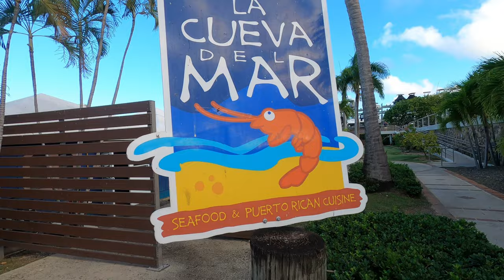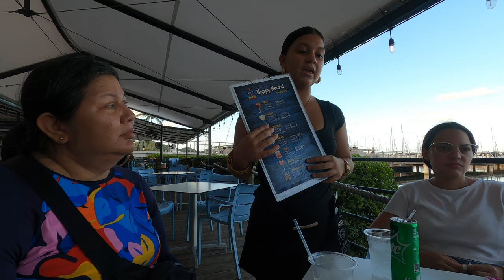Playa Mas Hermosa del Mundo y esta en Puerto Rico!!!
Mis amigos hoy visitamos una de las playas mas hermosas del mundo... Playa Flamenco en la Isla de Culebra, Puerto Rico. Selecionada como la playa numero tres en todo el mundo por Tripadvisor. Tambien disfrutamos una buena cena en el Restaurante La Cueva Del Mar en Fajardo.